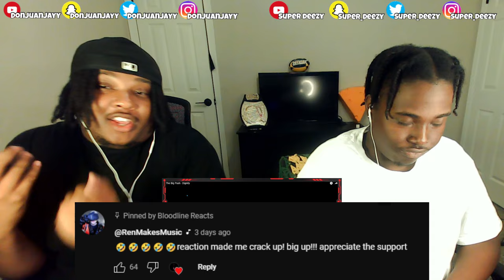BLOODLINE Reacts to The Big Push - Dignity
Instagram  ~ @DonJuanJayy
Twitch ~ @DonJuanJayy